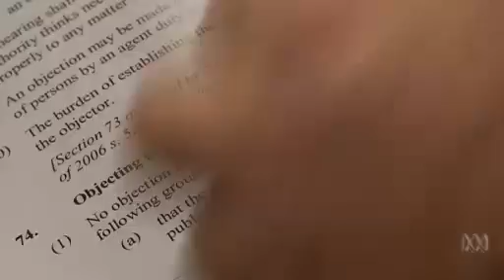Australia Wide 19th March 2016- full segment